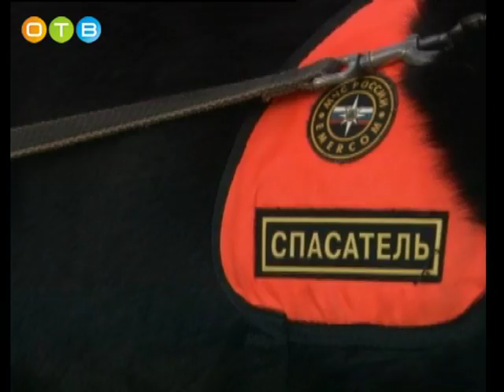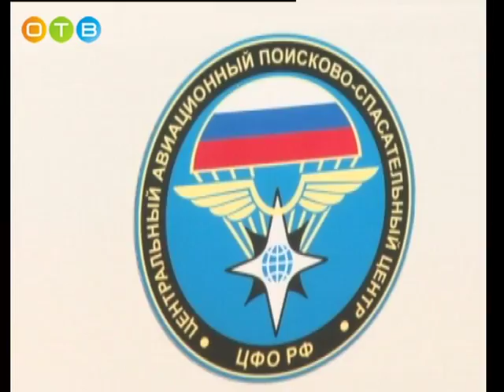Актуальное интервью 24 01 2018